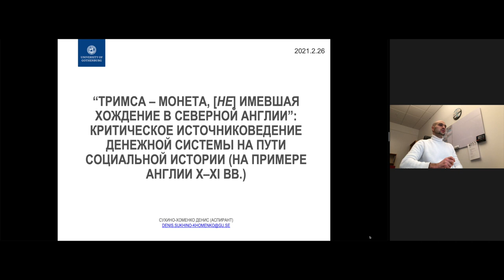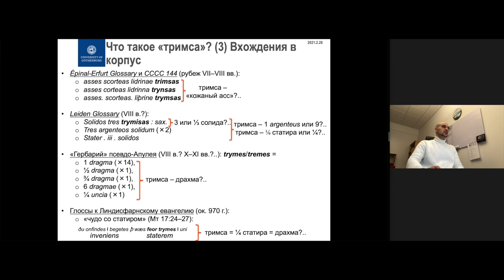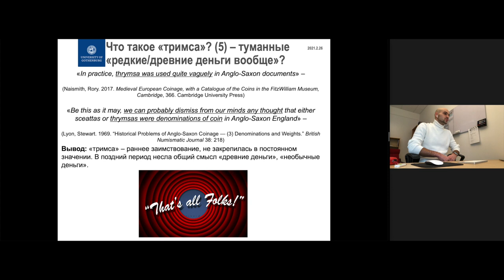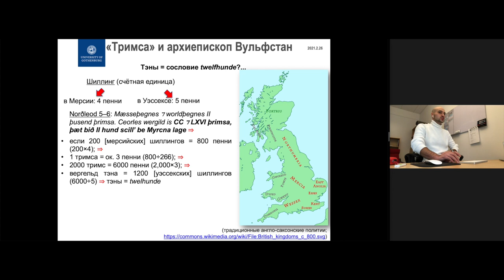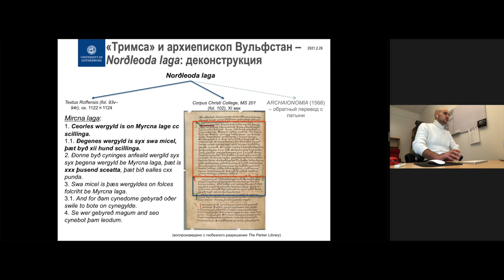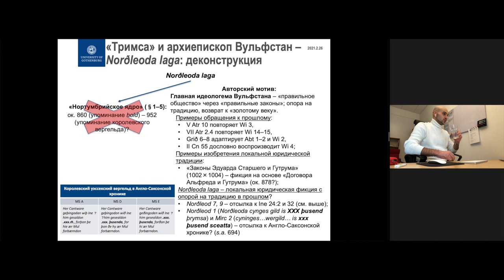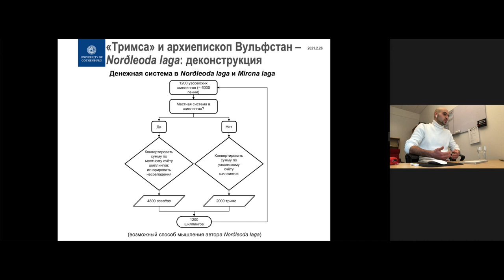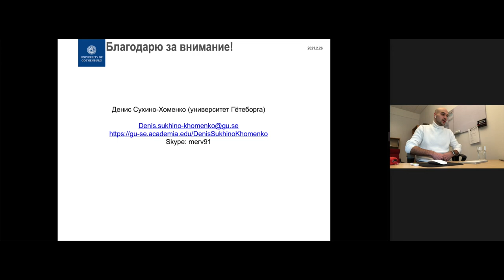“Тримса – монета, не имевшая хождение в северной Англии”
Доклад на V Круглом столе памяти А.А. Молчанова «Silentium aurum est».
Тема доклада: «“Тримса – монета, (не) имевшая хождение в северной Англии”: критическое источниковение денежной системы на пути социальной истории (на примере Англии X–XI вв.)»

Современные представления об англо-саксонской денежной и монетной системе в целом унаследованы от фундаментального труда «Studies on Anglo-Saxon Institutions» (1905) Генри Чэдвика, в которой автор скрупулезно обобщил и суммировал доступные сведения. Среди прочих денежно-весовых единиц, перечисленных Чэдвиком в этой системе (построенной на монете-пенни, исчисляемой в условных счетно-(весовых) единицах – шиллинг, ora, марка, фунт), особняком стоит загадочная «тримса» (þryms/trimsa/tryms от лат. tremissis). В отличие от прочих денежных деноминаций, тримса известна лишь из семи источ-ников: четыре глоссария конца VII – VIII в. (Épinal, Erfurt, Corpus, Leiden); глосса 970-х годов к Мт 17:27 в Линдисфарнском евангелии; древнеанглийский перевод «Гербария» псевдо-Апулея (датировка не определена); т.н. «Законы северных людей» (элемент юриди-ческой компиляции йоркского архиепископа Вульфстана (ум. 1023), предположительно содержащий более ранний материал). Денежно-монетная сущность за словом «тримса» в каждом случае разная (as, dragma, ¼ stater, (⅓?) solidus, три пенса), что затрудняет иденти-фикацию этой единицы. Нумизматы, как правило, ограничиваются лишь констатацией дан-ного факта, отмечая маргинальность тримсы. Тем не менее, поскольку в «Законах северных людей» тримса использована для выражения сумм вергельдов и введена в остальную денежную систему через мерсийский шиллинг (четыре пенса), в историографии регулярно встречаются различные интерпретации этих вергельдов с далеко идущими выводами в сфере социальной истории (например, что разрыв между социальными стратами в Нортумбрии от-личался от разрыва в Уэссексе; что скандинавские колонисты намеренно увеличили этот разрыв; и др.).
В докладе предлагается оригинальная трактовка появления и употребления слова «тримса» в «Законах северных людей». Отталкиваясь от недавней нумизматической энциклопедии Рори Нэйсмита (2017) и источниковедческого анализа текстов Вульфстана Эндрю Рабином (2015; 2017), автор выдвигает два взаимосвязанных тезиса:
1. «тримса» была одним из ранних терминов для обозначения денег вообще и нико-гда не имела реального денежного воплощения в английской системе;
2. Вульфстан использовал этот термин в стилистических целях архаизации текста в рамках его идеологии «правильного общества».
Непосредственным следствием данной трактовки могут быть, во-первых, переосмыс-ление источниковой ценности и атрибуции «Законов северных людей»; во-вторых, отказ от разнообразных построений в сфере социальной истории на основании данного текста. Представляется, что данный частный случай может стать иллюстрацией актуальности источниковедческо-текстологической критики в сфере денежной истории, используемой в качестве отправной точки для значимых выводов, предполагающих широкие горизонты для исторических интерпретаций.